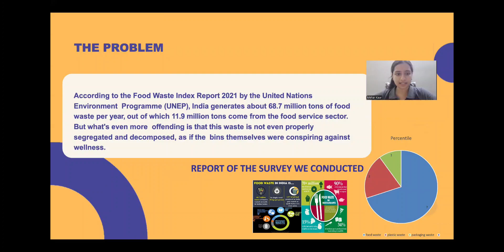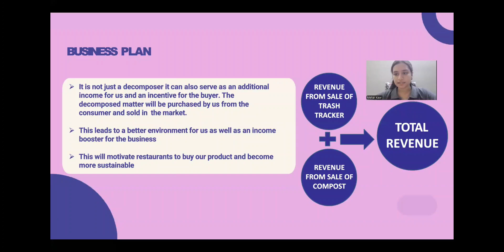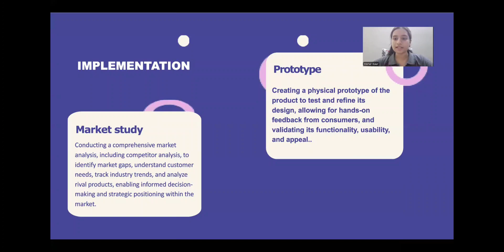Youth Ideathon 2024 | TOP 1500 | UID-2F35139 | Team-Call Of Duty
YI 2024 | Saanvi Sah, Saksham Kohli, Mehar Kaur, Aaditya Kumar Chaurasiya and Shivansh Mehrotra | 9th-12th Grade | Cambridge School, Noida | Call Of Duty

"A SELF-SEGREGATING, DECOMPOSING, AND WEIGHING GARBAGE BIN FOR RESTAURANTS CAN REDUCE FOOD WASTE, OPTIMIZE OPERATIONS, AND INCREASE SUSTAINABILITY. SENSORS SORT WASTE, AND AN AUTOMATIC DECOMPOSER BREAKS DOWN FOOD WASTE WITHIN 24 HOURS. THIS INNOVATION CAN TRANSFORM WASTE MANAGEMENT FROM A BURDEN TO A VALUABLE OPPORTUNITY FOR GROWTH AND SUSTAINABILITY.